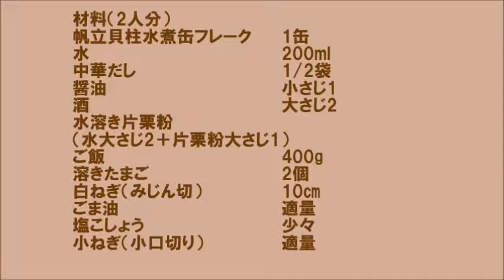1801_帆立缶であんかけ炒飯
帆立の旨みがぎっしり！